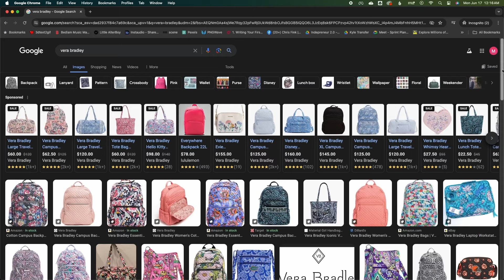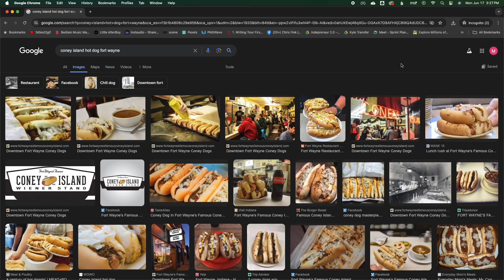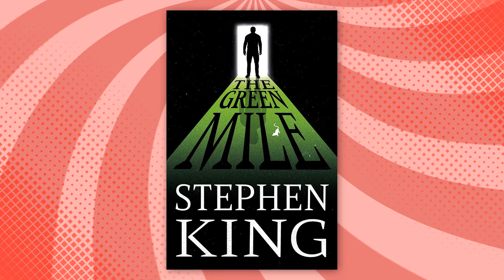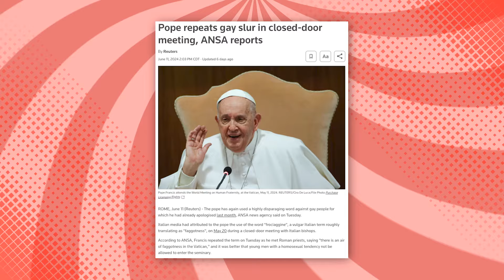FYI we got a soundboard | Mad House with Maddy Smith | Episode #16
BEEP BOP BOOP//EEEE--ERRRR//RUN FOR YOUR LIIIIVEEES!
Omg sorry that was our new soundboard! Anywho :) Welcome!!! This week in the Mad House, in honor of PRIDE we play Smash or Pass: Gay Edition (so THAT'S why Issac Newton was juggling apples?!?) Plus, Maddy shares a story from being on the road in Fort Wayne, covers some current events, and reviews some Stephen King books :0 ... And let's not forget our FUPA hotline - one featuring a dude who f*cks an older woman and catches feelings!

UPCOMING STAND UP DATES:
6/28-29: DALLAS TX
7/4 CHICAGO IL
7/10 CHICAGO IL
7/12-13 WILMINGTON NC
7/17 CHICAGO IL
7/19-20: LOUISVILLE KY
7/24: CHICAGO IL
7/26-7/27: OMAHA NE

Producer: Caroline Mazzei
Producer: Ryan Dellacagna
Editor: Michael Kesseler